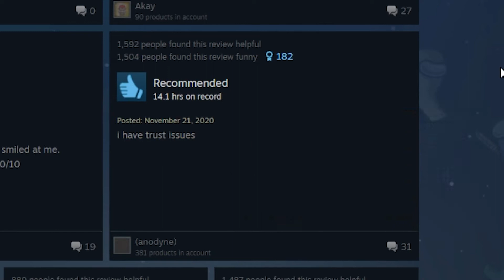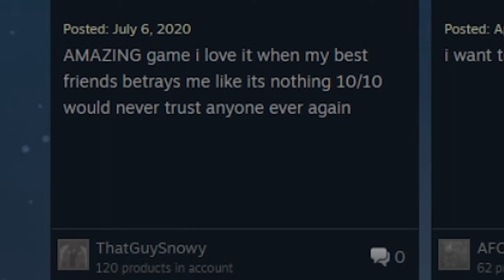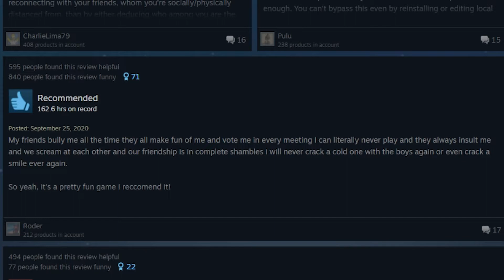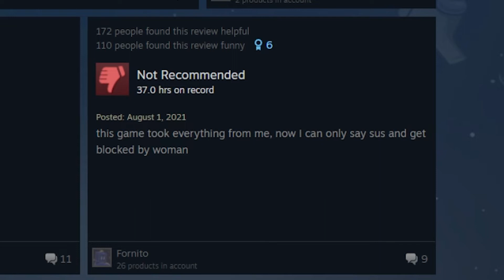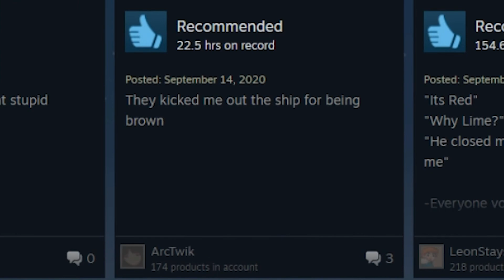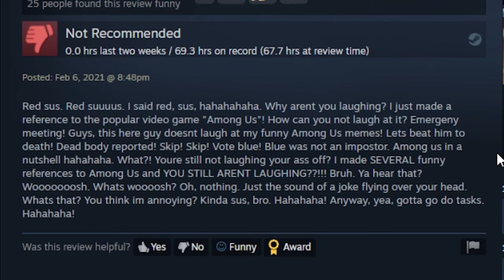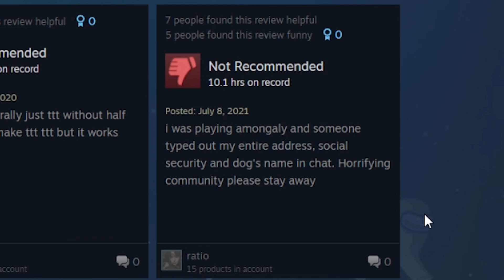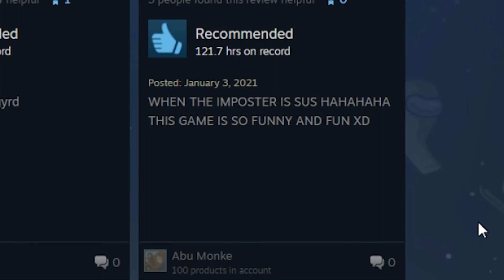Reading AMONG US Steam Reviews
[PART 1/3]

Also sorry about the weird audio quality, idk why it be like that :(

SOUNDTRACK:
Main Menu - Among Us
Title - Warioware: Get it Together!
Aviary Action - Cuphead
Waluigi Pinball - Mario Sports Mix
Goodbye Sadness - Mario & Luigi: Paper Jam
Vs. Isaac - One Piece: World Seeker
Whistle Theme - Deadly Premonition
Day Theme - Terraria
Emporium - Warioware: Get it Together
Glass Joe - Punch-Out!!